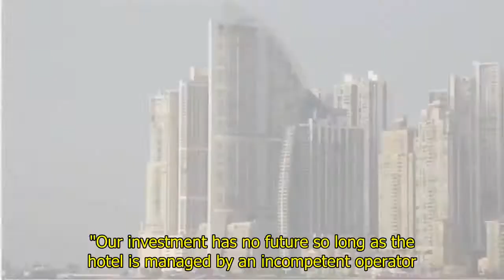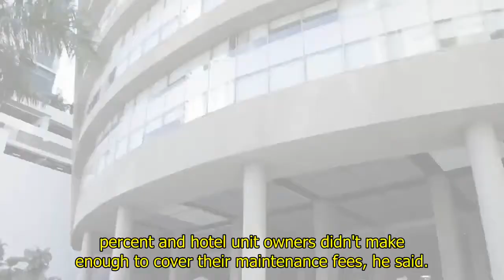World News - Judge removes Trump family hotel business from Trump Panama City Hotel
Judge removes Trump family hotel business from Trump Panama City HotelPANAMA CITY — Escorted by police officers and a Panamanian judicial official, the owners of the Trump Panama City hotel have taken control of the property. A team of Trump Organization security officials abandoned the area on Monday.The action by Panama's government resolves a 12-day standoff between President Donald Trump's family hotel business and Orestes Fintiklis, a private equity investor who boutgh a majority of the units in the Panama property and then sought to drop the Trump Organization's management company and brand. Though Fintiklis and other owners tried to fire Mr. Trump's company last year, the Trump Organization had refused to surrender physical possession of the hotel.Speaking from the hotel's administrative offices Monday, Fintiklis called the fight a commercial matter that had spun out of control and praised Panamanian authorities. Reporters in the hotel tweeted that Fintiklis played a Greek song on the piano in the hotel lobby to celebrate the apparent ouster of the Trump Organization's management staff. The Washington Post said it was an anti-fascist anthem. A representative of the Trump Organization did not immediately respond to a request for comment.At the luxury property, which is still considered one of Panama City's best hotels, water runs intermittently and on Friday, the hotel had a four-hour power outage.There's also the occasional police presence -- the hotel remains open for business against a backdrop of service interruptions, bad press and a fight over the Trump Organization's management contract that ended in fisticuffs and repeated police calls last week."This isn't what you expect from a luxury hotel," one guest was heard fuming when told Thursday that access to running water would not be restored for hours.The hotel's lobby is notable mostly for its shortage of guests, compensated for by a generous allotment of reporters and security staff that had been